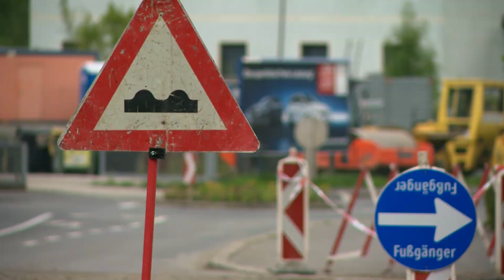Infotage Kerpelystraße Leoben - Kanal3